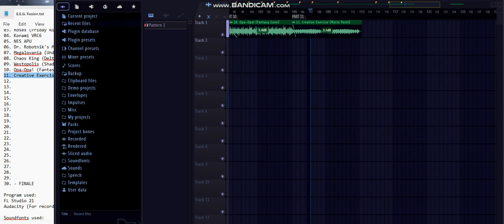ANOTHER WIP PREVIEW of Fusion Remix of E.E.G from Darius Gaiden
feat. Undertale and Deltarune

I'm making 30 Styles from the other video games. UwU